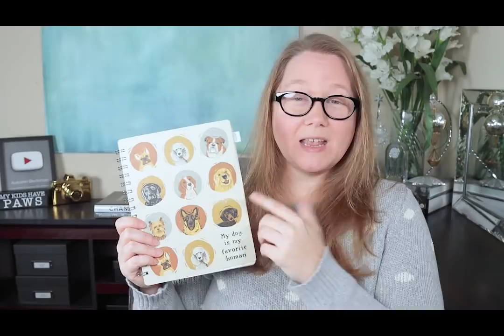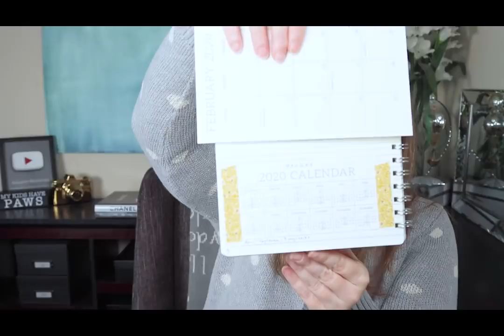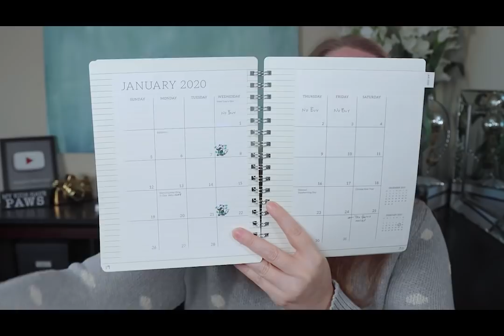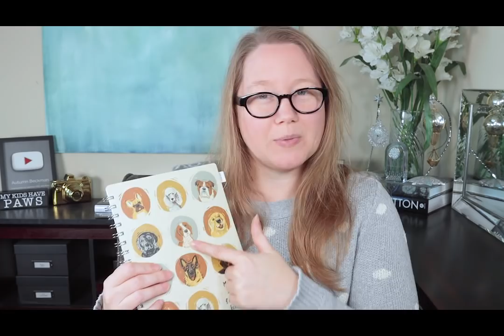My Low Buy Year 2020 || Low Buy Year Rules || Autumn Beckman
Canon 90D